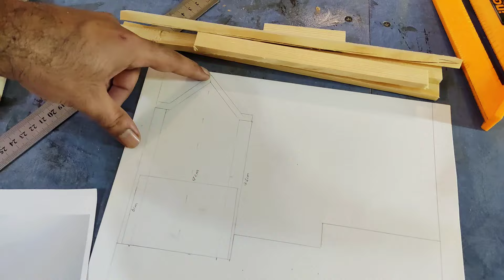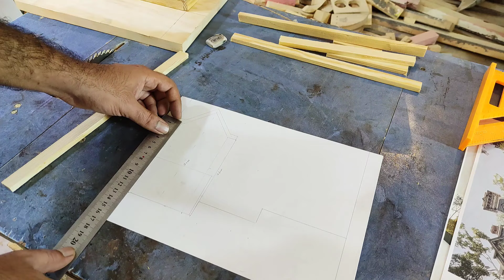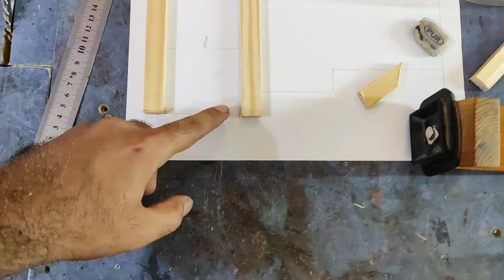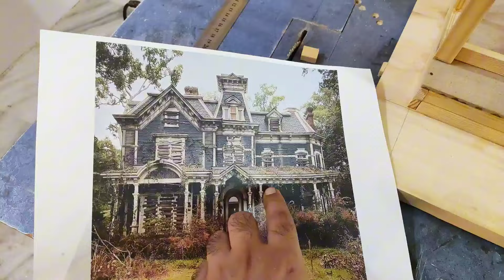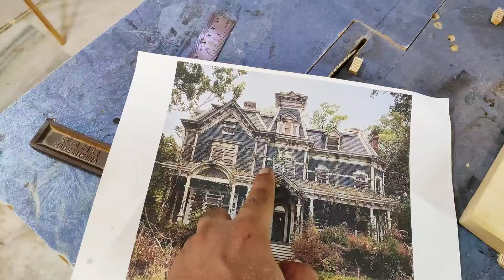Building ka basic structure ready ho gya / Diy Haunted house miniature series/ Episode 03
In this episode I worked on basic inner structure of this diy haunted house miniature project.

Building is based on three sections so made them individually and in the next video I'll join them and will start working on the little details.

To buy tools.